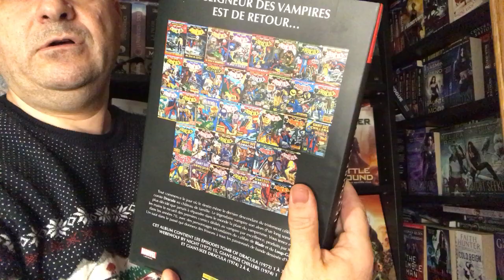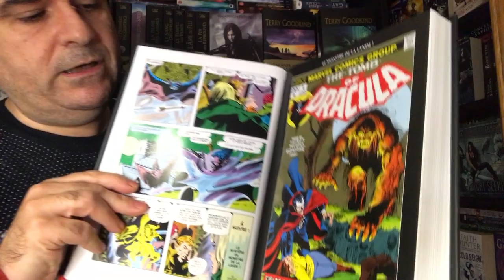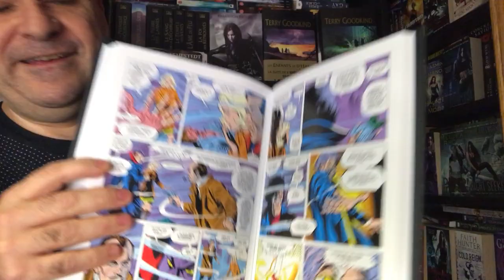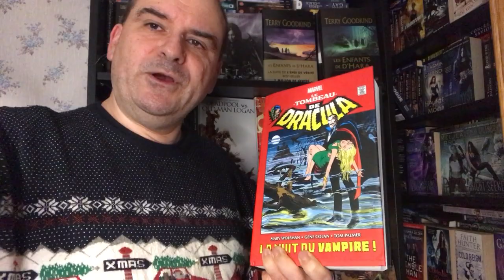Le tombeau de Dracula L'Omnibus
Présentation Le tombeau de Dracula L'Omnibus